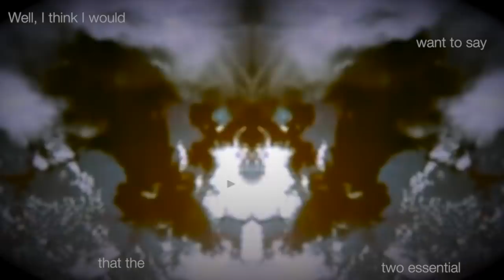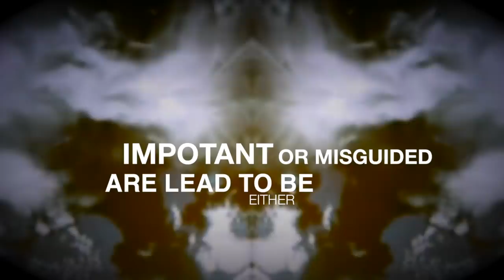Had this crazy dream..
I made this years ago but uploaded it last year and it’s been sitting unlisted on my channel ever since so I guess I’ll make it public